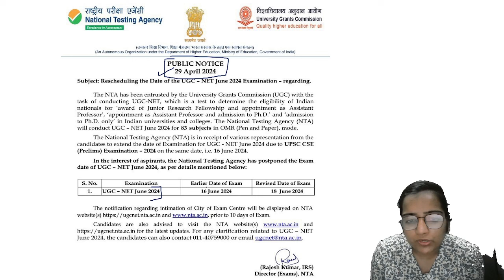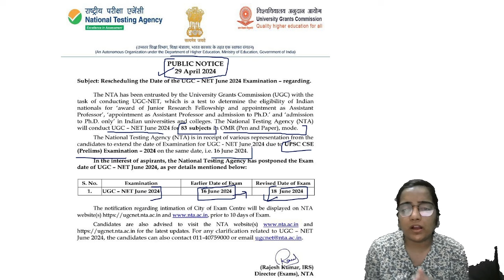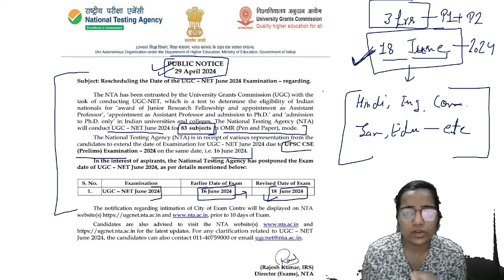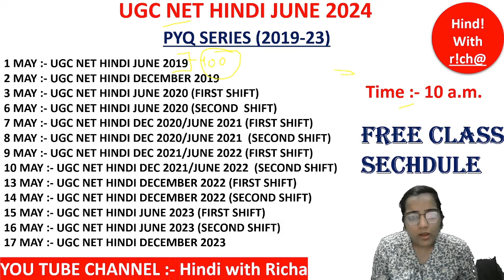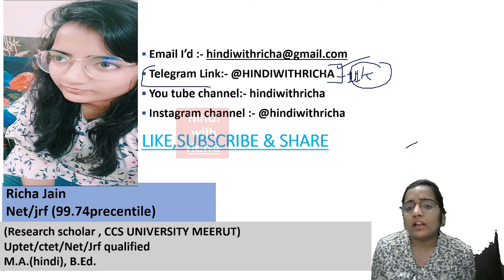UGC NET EXAM DATE 2024।UGC NET HINDI EXAM DATE 2024।UGC NET ALL SUBJECT EXAM DATE 2024।UGC NET 2024।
UGCNETHINDI
UGCNETHINDIUNIT8
UGCNETHINDIPAPER2
UGCNETPAPER2HINDIUNIT8
UGCNETHINDISYLLABUS2023
UGCNETHINDISAHITYA
UGCNETHINDILITERARURE
UGCNETHINDINATAK
UGCNETHINDISYLLABUS